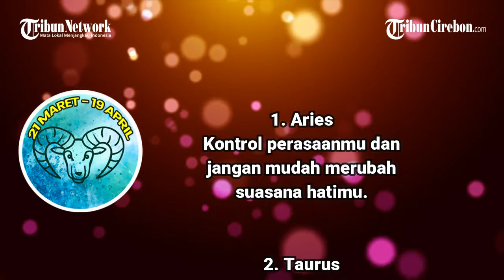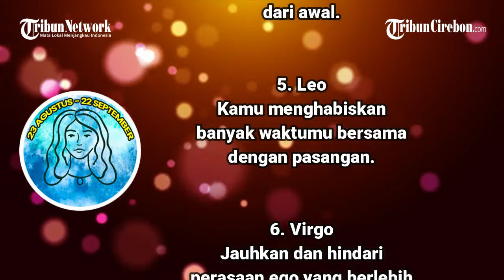RAMALAN CINTA Untuk 12 ZODIAK, Rabu, 1 September 2021: Aries, Kontrol Perasaanmu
TRIBUNCIREBON.COM - Ramalan zodiak kerap membangkitkan semangat orang-orang yang mempercayainya.

Beberapa orang menjadikan ramalan zodiak sebagai gambaran nasib mereka di masa depan.

Menurut ramalan, Aries harus kontrol perasaanmu dan jangan mudah merubah suasana hatimu

Bagaimana dengan zodiakmu?

Berikut ramalan zodiak cinta besok, Rabu, 1 September 2021, yang dikutip dari AstroVed:

1. Aries
Kontrol perasaanmu dan jangan mudah merubah suasana hatimu.

2. Taurus
Cobalah untuk lebih sering menghabiskan waktu bersama dengan pasanganmu.

3. Gemini
Cobalah untuk lebih pengertian dengan apa yang sedang ia rasakan.

4. Cancer
Hubungan kalian membaik seperti memulai segalanya dari awal.

5. Leo
Kamu menghabiskan banyak waktumu bersama dengan pasangan.

6. Virgo
Jauhkan dan hindari perasaan ego yang berlebih dalam hubunganmu.

7. Libra
Menghabiskan waktu berdua dengan pasangan sangat menyenangkan.

8. Scorpio
Kamu dan pasanganmu dapat saling memahami dengan baik.

9. Sagitarius
Menjaga komunikasi satu sama lain sangatlah penting.

10. Capricorn
Kamu perlu lebih ramah dan mengontrol emosimu.

11. Aquarius
Cobalah untuk terbuka dan lebih santai dengan pasanganmu.

12. Pisces
Perasaan tulus dan rasa cinta yang besar dapat kamu tunjukkan kepada pasanganmu.(*)

Video Editor: Richard Andreas